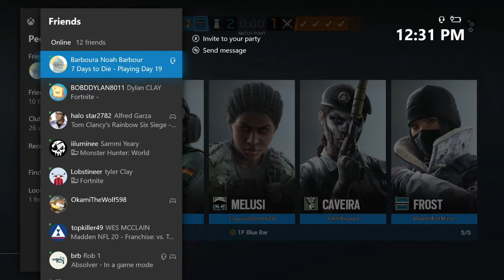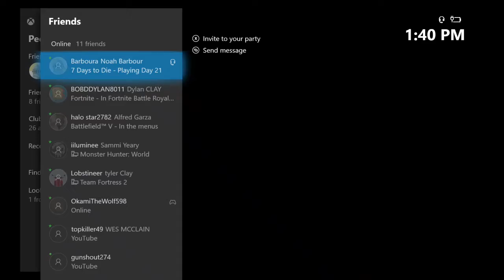Toxic Player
Hey guys BlueRobotMiner Here i really hope you in joy my as like another youtubers I enjoy making them.

All Music Use In this Video Own By NCS (NoCopyrightedSounds)